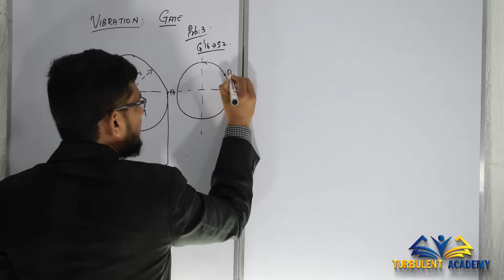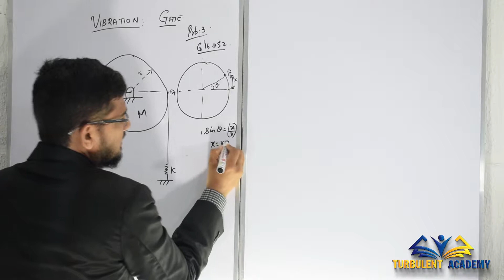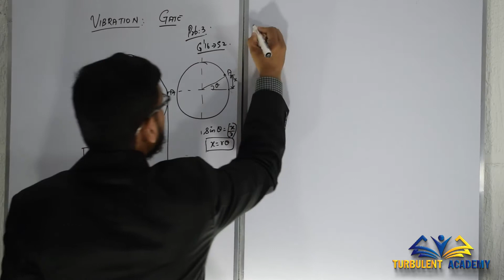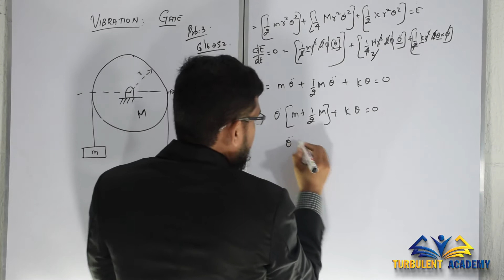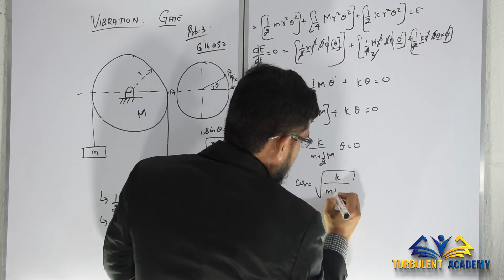VIBRATIONS GATE ENERGY METHOD - 6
GATE MECHANICAL

Solving GATE 2012, Vibration Problem using Energy Method. This Question has been solved in Energy Method. Using a single tool to all types of problem makes life easier which none can accept.

Here we have a solid disc with mass m is supported using Spring. As usual when the system is released from rest, the disc rotates by angle thetha, resulting in deflection of spring by delta or x. Now if we apply energy method.

Look out for all the energies applied in this system, Due to the disc mass, we have rotational Kinetic energy due to mass M which is (1/2* I *omega^2) and we have energy due to spring. (1/2 k x^2) and also we do have linear kinetic energy due to mass m. Then total Energy in the system is sum of rotational kinetic energy and energy due to spring and linear kinetic energy . differentiating it with respect to time (t), we will get Simple Harmonic Motion(SHM) Equation from which we can easily make out Natural Frequency.
GATE VIBRATIONS

Download our free
1. TURBULENT ACADEMY - ENGINEERING MECHANICS PDF
2. SECRET TO SCORE 45 MARKS IN GATE MECHANICAL ENGINEERING
3. 360 DEGREE BENEFITS OF QUALIFYING GATE EXAM
4. GATE 2019, MECHANICAL ENGINEERING SOLVED QUESTIONS

for FREE in this below link

BATCH FOR GATE 2020 STARTS 24 FEBRUARY